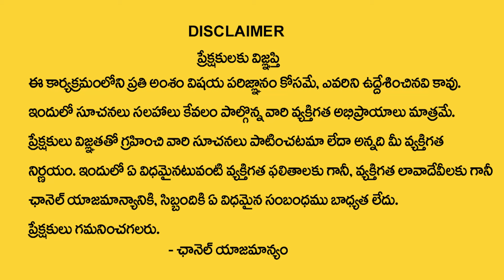మేషరాశి వారికి మే నెలలో 100% జరిగిదే ఇదే | Mesha Rasi May Rasi Phalalu 2024 | Aries horoscope 2024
Watch►మేషరాశి వారికి మే  నెలలో 100% జరిగిదే ఇదే | Mesha Rasi May Rasi Phalalu 2024 | Aries horoscope 2024